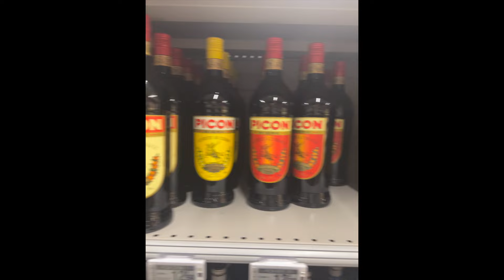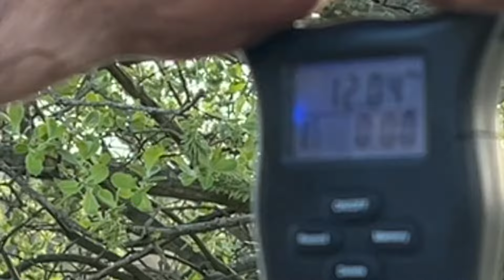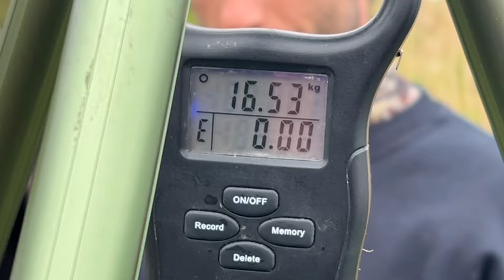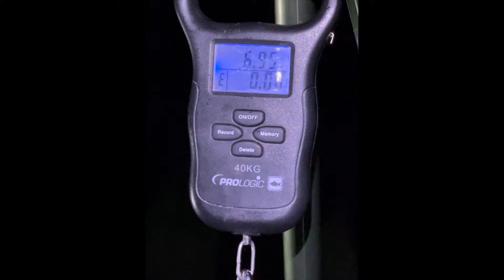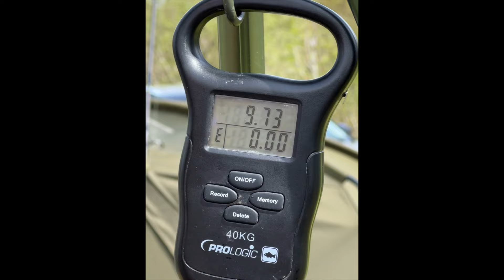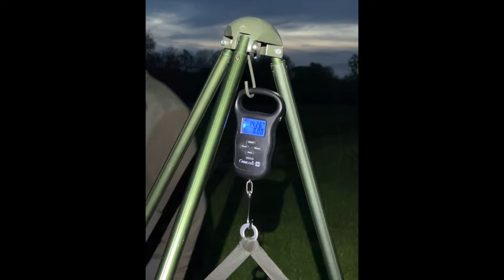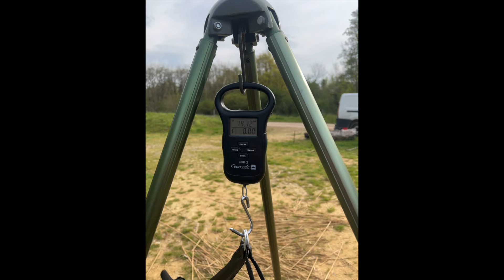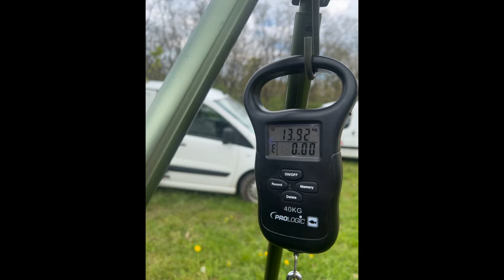Enduro Carpe 2023 - Etang du Tronc du Chene - Carp Cup France - Karpfen Cup Frankreich